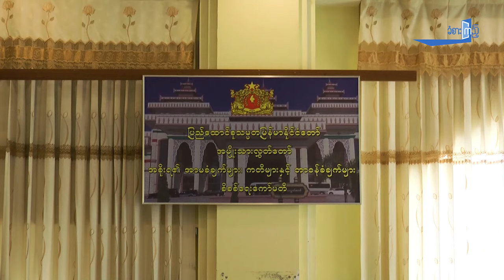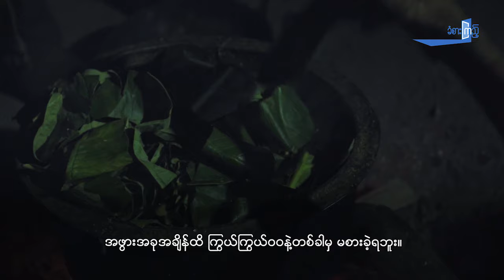DVB - ကိုယ္ပိုင္အုပ္ခ်ဳပ္ခြင့္ရ နာဂေဒသ (ခံစားၾကည့္)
၂၀၀၈ ဖွဲ့စည်းပုံ အခြေခံဥပဒေအရ ကိုယ်ပိုင်အုပ်ချုပ်ခွင့်ရ နာဂဒေသ၊ အရိုင်းဆန်ဆန်လှနေတဲ့ သဘာဝအလှတရားတွေရှိသလို ကြမ်းတမ်းတဲ့လမ်းတွေ၊ လမ်းပန်းဆက်သွယ်ရေး ခက်ခဲတဲ့အတွက် ရိက္ခာပျက်တာတွေ၊ ကပ်ရောဂါတွေလဲ နာဂဒေသမှာ ဖြစ်လေ့ဖြစ်ထ ရှိပါတယ်။
ဒီတစ်ပတ်အစဉ်မှာတော့ အမျိုးသားလွှတ်တော်က ဖွဲ့စည်းထားတဲ့ အစိုးရရဲ့ ကတိကဝတ်နဲ့ အာမခံချက်များ စောင့်ကြည့်ရေးကော်မတီ ဥက္ကဌ ဦးသိန်းဆွေနဲ့အတူ နာဂဒေသက တိုင်းရင်းသားတွေဘဝကို တင်ဆက်ထားပါတယ်။